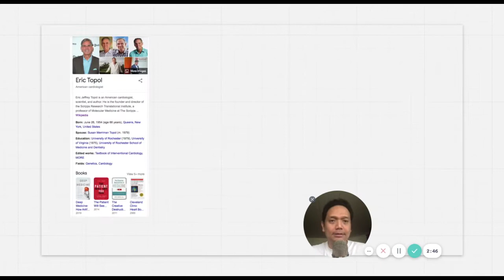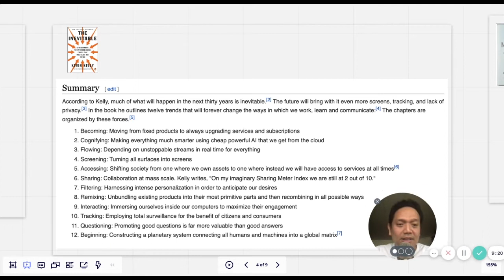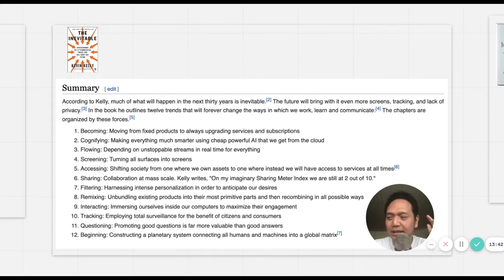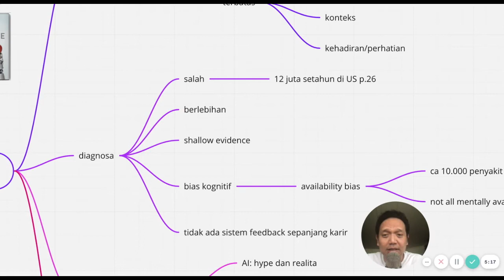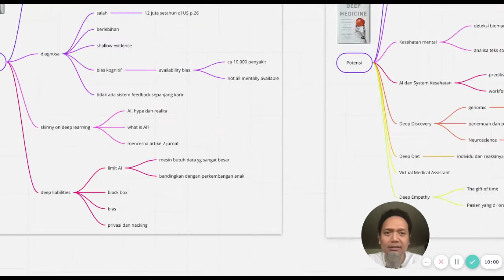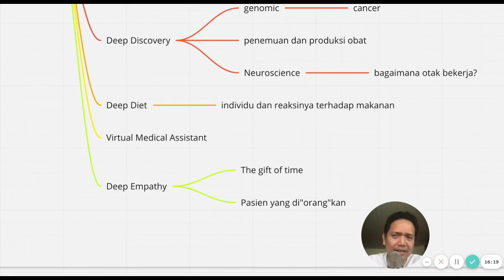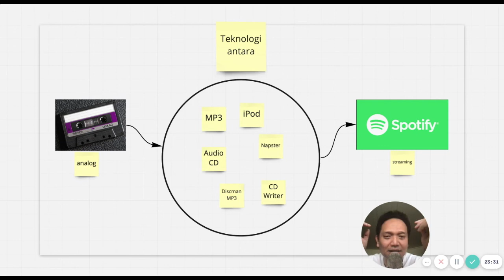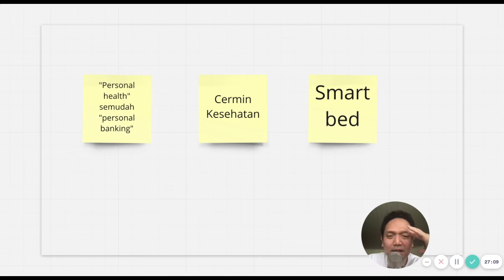Ep. 3 Makna Terserak #2: Deep Medicine oleh Eric Topol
Berandai-andai soal masa depan dengan buku:
Deep Medicine oleh Eric Topol
The Inevitable oleh Kevin Kelly
Being Digital oleh Nicholas Negroponte (retrospektif)